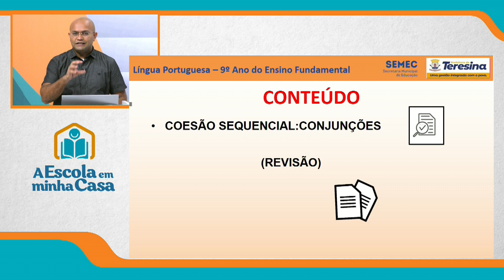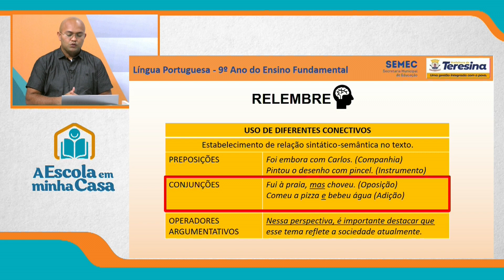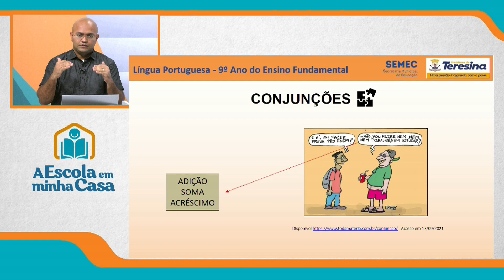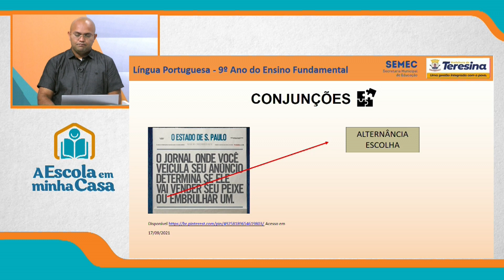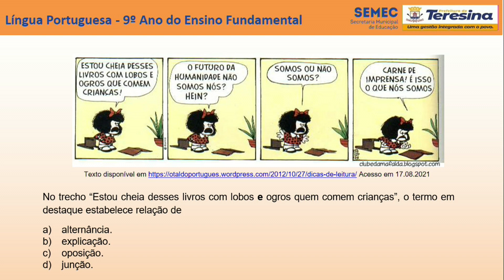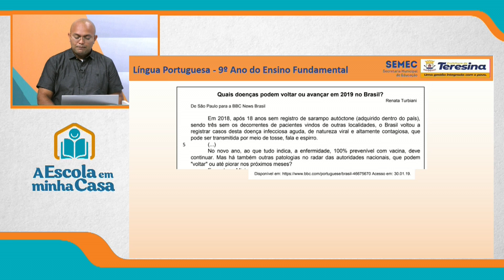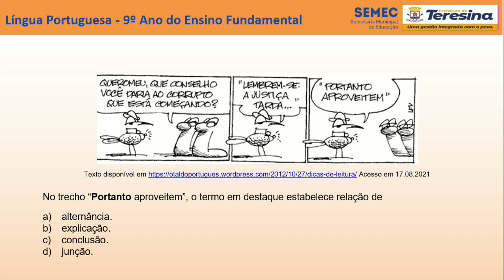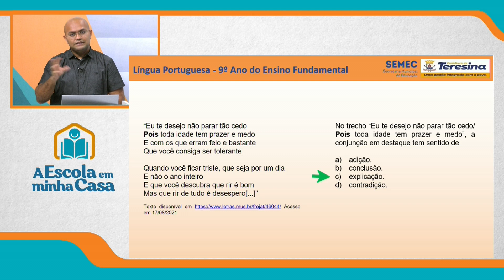9º ANO - AULA 1 - QUINTA-FEIRA - 07 DE OUTUBRO DE 2021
Disciplina: Português
Conteúdo: Coesão sequencial: conjunções
Professor: Barroso